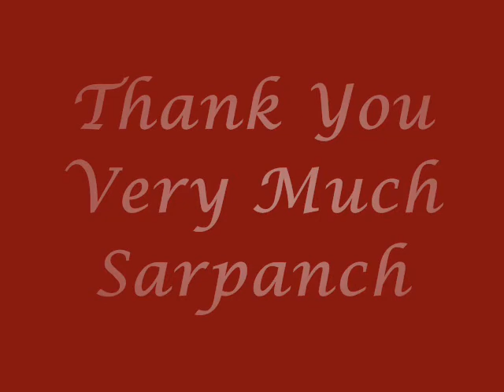Chiggy Wiggy Full Song - Movie:- Blue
Chiggy Wiggy Song From Movie Blue...Hope U Will Like It.